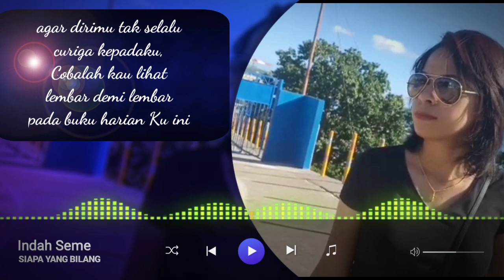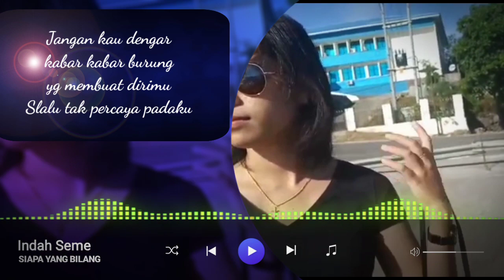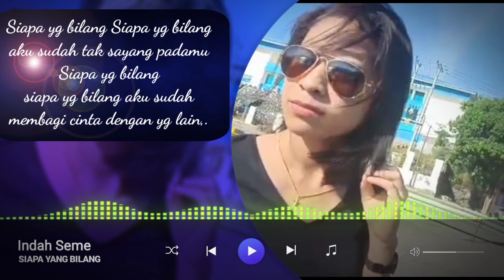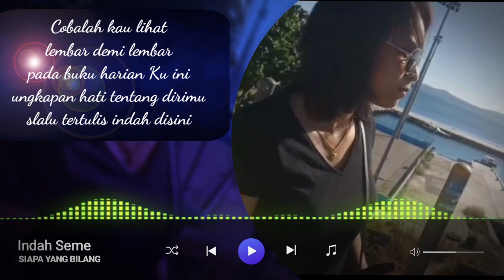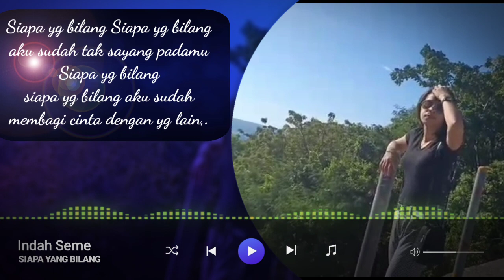# Indah Seme # model: Indry saudale "Siapa Yg Bilang" ( official audio visual )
tilte : siapa yg bilang. songwriter : John Seme/Asobur Yanto       music : Edy Syam.        vocal : indah nur asih Seme.                           model clip: Indry Saudale .                           produser : John Seme    produksi : Flobamora record